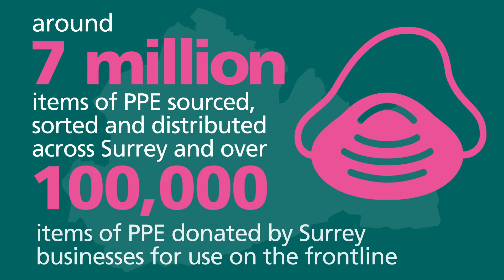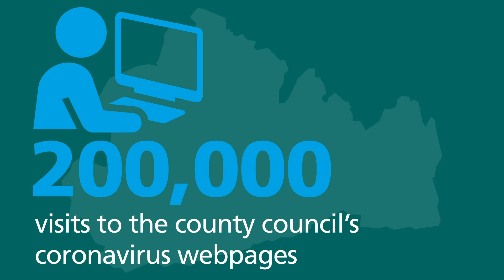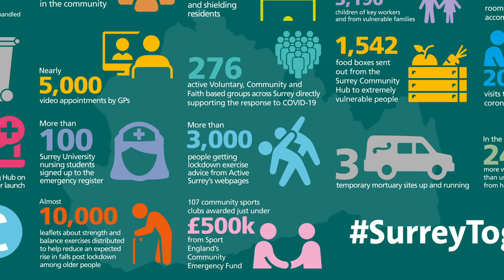Surrey Working Together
Surrey Together during Coronavirus

The Surrey Local Resilience Forum (SLRF) is coordinating the county-wide response to Coronavirus and incorporates all partners across Surrey. It's being led by Surrey County Council, Surrey Police and Surrey Fire and Rescue Service working closely with District and Borough councils and all health partners. They are also working alongside many many community, voluntary sector and faith groups who are co-ordinating projects at a local level. All of this alongside the tireless work of volunteers.